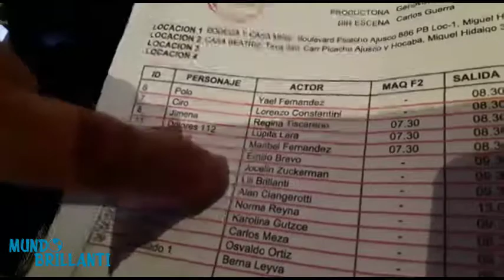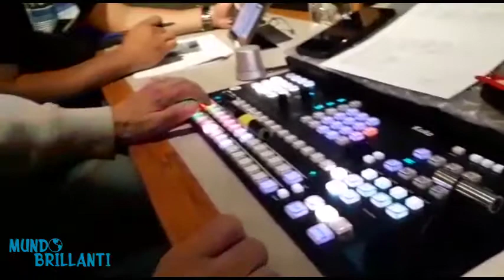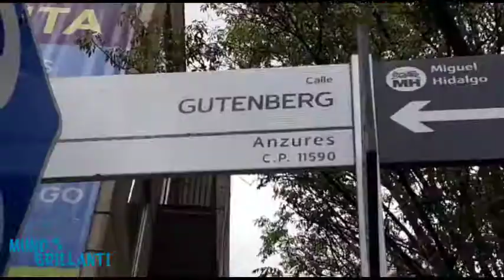ASI ES GRABAR "COMO DICE EL DICHO" - LILI BRILLANTI - MUNDO BRILLANTI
En este video te muestro mi experiencia grabando en COMO DICE EL DICHO